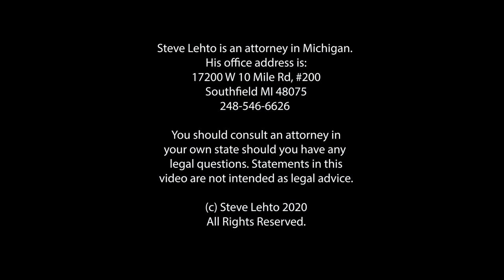Vault: The Stay-at-Home Order was Legal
Seems like a long time ago we had this discussion (2020).